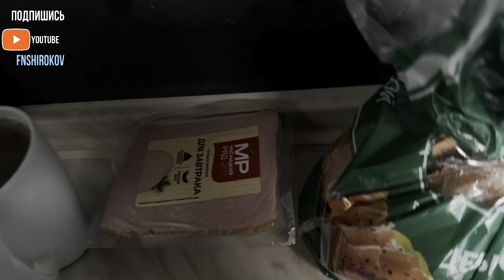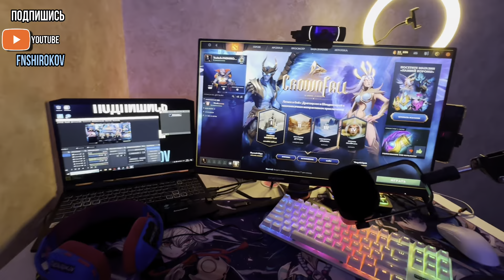Жизнь дотера май 2024 год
По рекламе @shirokovfn
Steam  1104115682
ПЛАТНЫЙ КОНТЕНТ